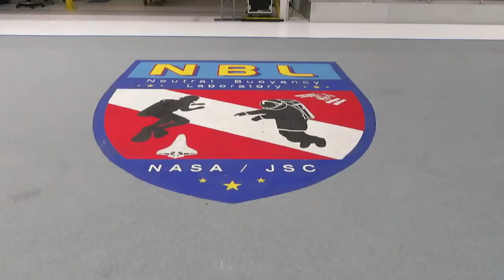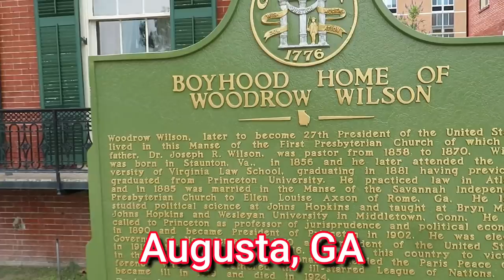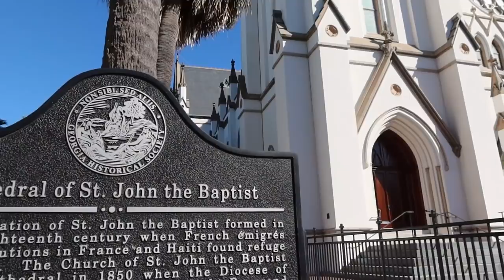The Best & Worst Year (Full Time RV Living 2020)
2020 was our best & worst year combined. Here is a look back. Below are links to all the full videos. We look forward to what Full Time RV Living will look like in 2021.
Fort Myers, FL - Coming Soon

Here is how you can help us help Veterans:
1. Watch our videos
3. Like our videos 👍
4. Share our videos
6.
9. Donate on PayPal (100% of funds through PayPal go directly to Veterans) (Scroll down to PayPal and click on the Donate button.